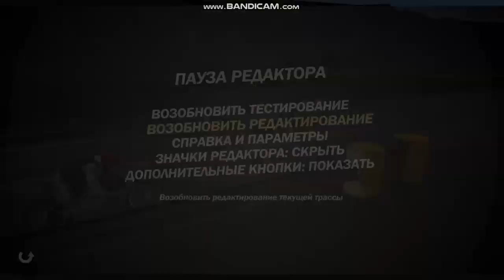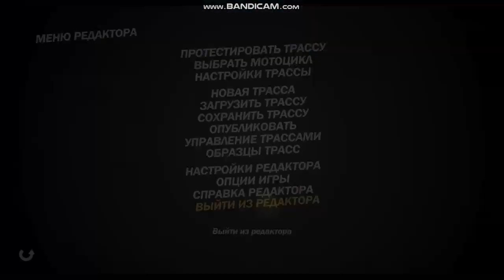Trials Evolution - Bonelock, Impossible Starts X Tracks and Warehouse 28 - 1 Fault Replay